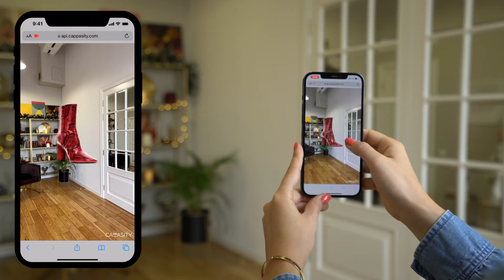Cappasity hologram demo for products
Cappasity 3D View format can be quickly turned into an AR hologram to examine products in a real-world environment. Watch the video to see how it works.